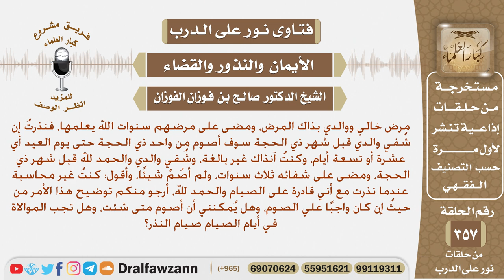نذرت قبل أن أبلغ إن شفي والدي أن أصوم 9 أيام متتابعة، فهل يجب الصوم، وهل يجب الموالاة في الصوم؟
نص السؤال: مرض خالي ووالدي بذاك المرض، ومضى على مرضهم سنوات الله يعلمها، فنذرتُ إن شُفي والدي قبل شهر ذي الحجة سوف أصوم من واحد ذي الحجة حتى يوم العيد أي عشرة أو تسعة أيام، وكنتُ آنذاك غير بالغة، وشُفي والدي والحمد لله قبل شهر ذي الحجة، ومضى على شفائه ثلاث سنوات، ولم أصُمْ شيئًا، وأقول: كنتُ غير محاسبة عندما نذرت مع أني قادرة على الصيام والحمد لله، أرجو منكم توضيح هذا الأمر من حيثُ إن كان واجبًا علي الصوم، وهل يُمكنني أن أصوم متى شئت، وهل تجب الموالاة في أيام الصيام صيام النذر؟
السيرة الذاتية :
للاشتراك في قناة الشيخ صالح الفوزان

رئيس الفريق
لمشروع كبار العلماء